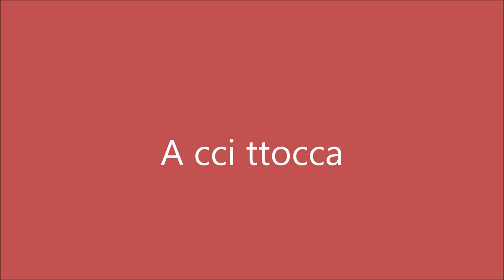Teatro e Musica "Riscopriamo i Giochi di Strada dei Nostri Nonni" Luglio 2023 -- Conte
Progetto-Laboratorio
"Riscopriamo i Giochi di Strada dei Nostri Nonni"
Luglio 2023